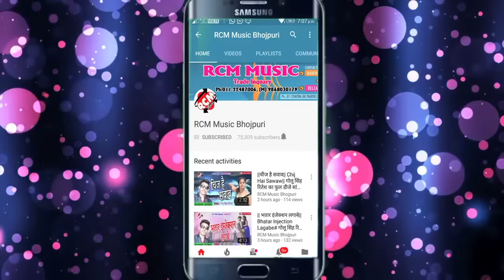Bhulko bhi usko ham bhul na paai dedo jahar hamkha ke marjaayege dharkan dhananjay hit sad song